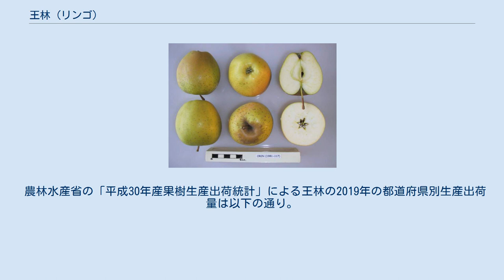王林 (リンゴ)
熟すにつれて果皮に茶色いサビが見られるようになるが、見目に反して甘みは強くなる。
 赤色色素を作るアントシアニンが少ないため成熟しても赤くなりにくい 王林（おうりん）は、福島県で結実したリンゴで、主に長野県、青森県などで生産される。
黄緑色の果皮の表面に茶色い果点があるのが特徴で、そばかす名人、ナシリンゴなどとも呼ばれた。
日本においてはふじ、津軽に次ぐ生産量を誇っている。
 王林は芳醇な香りと甘みの強さが特徴で、酸味が弱く、食感は非常に軟らかい。
果皮の表面に多く見られる果点は熟すにつれて荒れていき、細かいヒビ（サビ）となってしまうため、B級品リンゴとして安価で取引消費される。
味と値段から人気を博し、また着色管理が不要なため、省力品種として生産者からの支持も得ている。
 りんごポリフェノールの主成分であるプロシアニジンを多く含む品種であり、その含有量はふじと並んで多い。
また、赤色色素を作るアントシアニンが少ないため、成熟しても赤くなりにくいことから、「青リンゴ」として販売される。
 晩生品種であり、貯蔵性に優れているため、10月下旬より翌8月ごろまで出荷が見られるが、旬の時期としては11月から翌2月ごろとなる。
 1931年ごろよりリンゴの品種改良に取り組んでいた、福島県伊達郡桑折町の大槻只之助はゴールデンデリシャスと印度を掛け合わせることにより、1943年に初めて結実した。
栽培当初は王林という名前ではなく、そばかす名人やナシリンゴなどと呼称されていたが、1952年、当時伊達農協の組合長を務めていた大森常重により「りんごの中の王様」という意味をこめて「王林」と命名され、市場に出回るようになった。
 果点の目立つ独特な外観が欠点とされ、農林水産省の品種登録には至っていないが、1961年には桑折町の生産者によって「王林会」が設立され、王林の普及が推進された。
無袋栽培に適した品種であり、生産工数低減に寄与した王林は着実に生産数を増やしていき、2011年時点で5.1万トンあまりが出荷され、リンゴ品種としてはふじ、津軽に次ぐ生産量となっている。
アメリカ・ワシントン州では王林が奨励品種として登録されている。
 王林を交配親とした品種もあおり9、きおう、トキ、秋しずくなど、複数登録されている。
 農林水産省の「平成30年産果樹生産出荷統計」による王林の2019年の都道府県別生産出荷量は以下の通り。